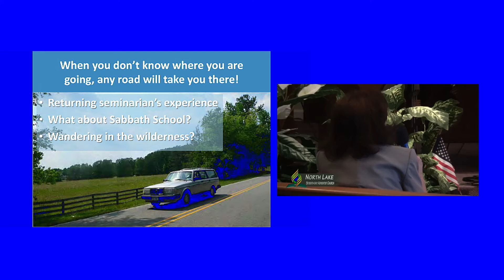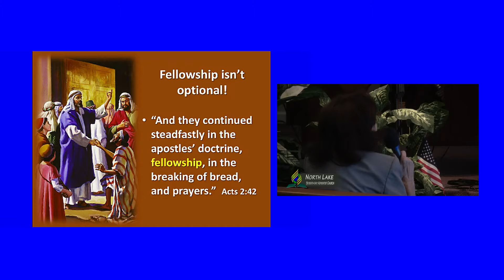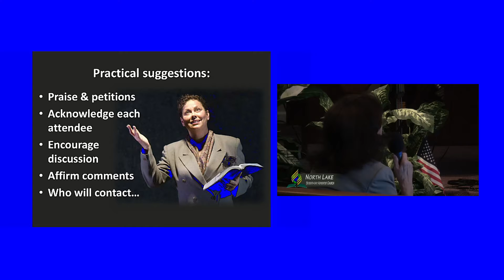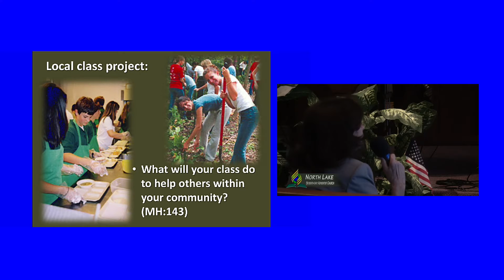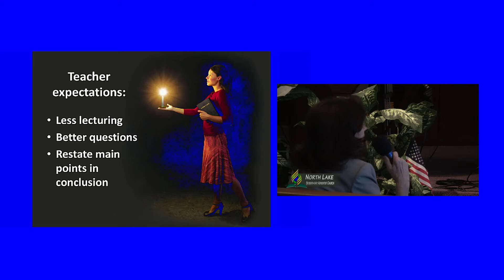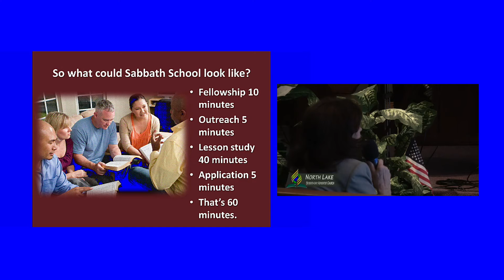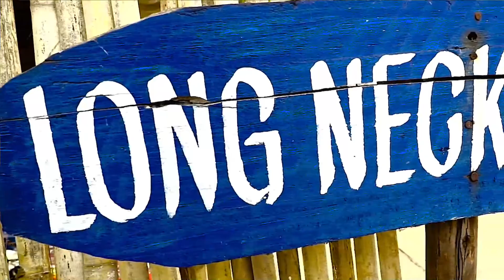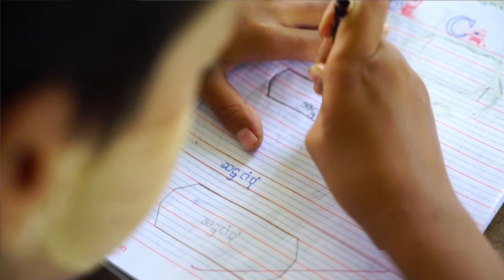9-1-18 Sabbath School at North Lake Seventh-day Adventist Church